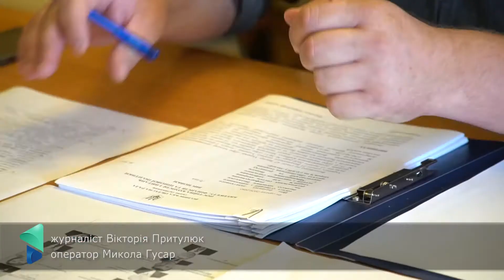Куди розподілили гроші - репортаж з комісії Волиньради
Не до відпусток депутатам Волиньради, особливо членам бюджетної комісії. Поточні клопоти мають фінансуватись... От тільки держава наш регіон традиційно обділяє -

ДИВІТЬСЯ-ДІЛІТЬСЯ

Вітаємо на каналі "ПЕРШИЙ-TV.Луцьк". Дякуємо за увагу до нашої роботи.

Welcome to "Pershyj-TV.Lutsk" channel!